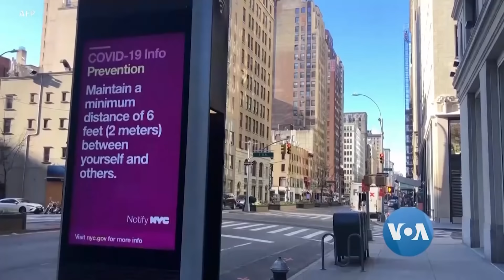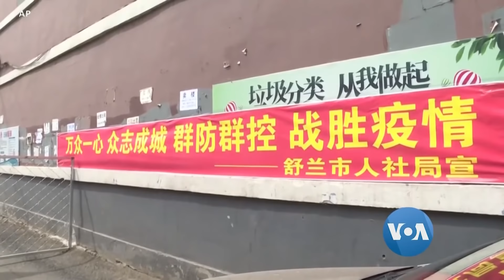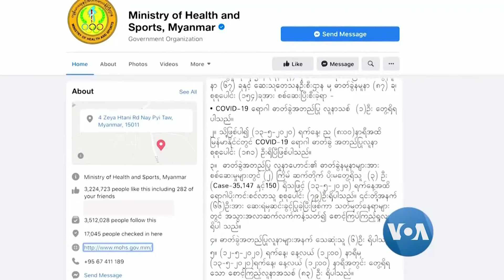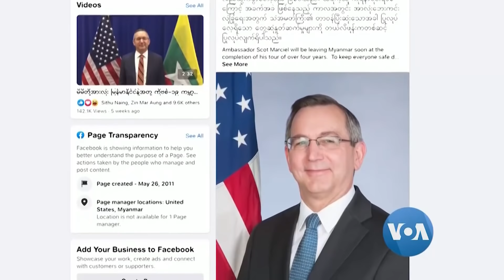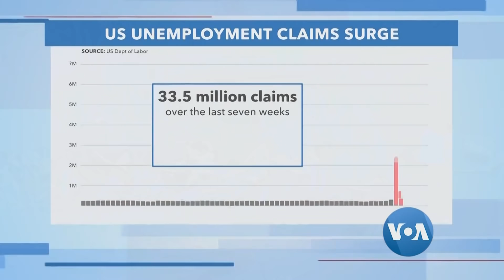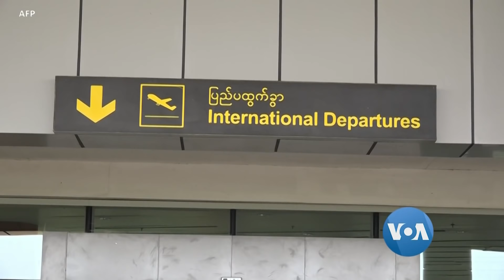ေန႔စဥ္ တီဗီြသတင္းလႊာ (၀၅-၁၄-၂၀၂၀)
အေမရိကန္ျပည္ေထာင္စုအတြင္း ကို႐ိုနာဗိုင္းရပ္စ္ တိုက္ဖ်က္ေရး နဲ႔ ႏိုင္ငံသားေတြ အတြက္ အေရးေပၚ အကူအညီေတြ ေပးႏိုင္ဖို႔ ေဒၚလာ ၃ ထရီလ်ံ သုံးစြဲမယ့္ အစီအစဥ္သစ္ဒီမိုကရက္ လႊတ္ေတာ္အမတ္ေတြက အဆိုျပဳ၊ ကို႐ိုနာဗိုင္းရပ္ တုံ႔ျပန္မႈ ေႏွးလြန္းတယ္လို႔ အတိုက္အခံေခါင္းေဆာင္ ေဝဖန္တာကို ၿဗိတိန္ဝန္ႀကီးခ်ဳပ္ Boris Johnson က လႊတ္ေတာ္မွာေခ်ပ၊ နယူးဇီလန္နဲ႔ ထိုင္းႏိုင္ငံေတြမွာ ဗုဒၶဟူးေန႔က ကို႐ိုနာဗိုင္းရပ္စ္ ကူးစက္လူနာသစ္ေတြ ထပ္မေတြ႕၊